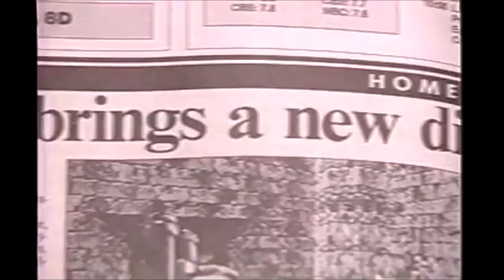1994 Doom II Commercial and Promo